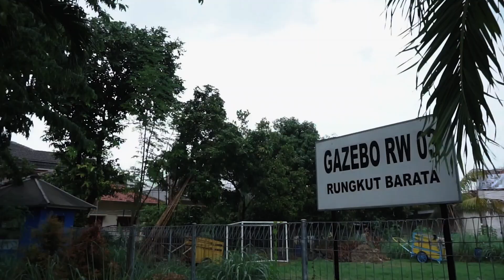Eps 7 - Rungkut Menanggal Yang Masih Tertinggal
Rungkut Menanggal juga menjadi salah satu batas kelurahan paling selatan antara Kota Surabaya dengan Kabupaten Sidoarjo. Menarik untuk dilihat, apakah pemerintah Kota Surabaya telah memberikan fasilitas dan hak yang sama seperti kelurahan-kelurahan yang lain?

Follow Instagram : @gaekonindonesia